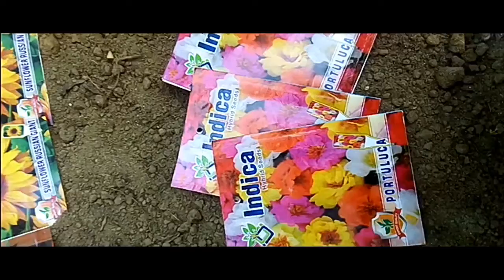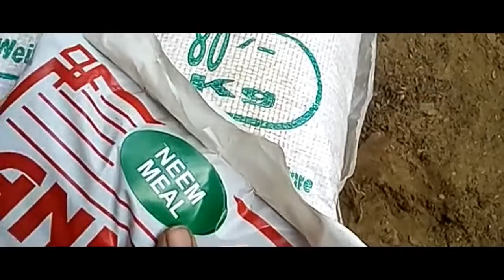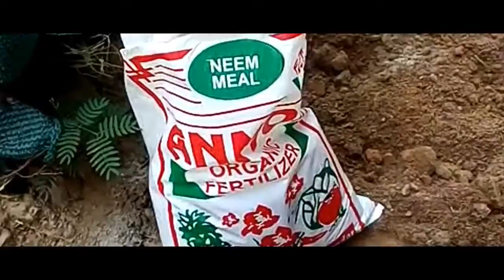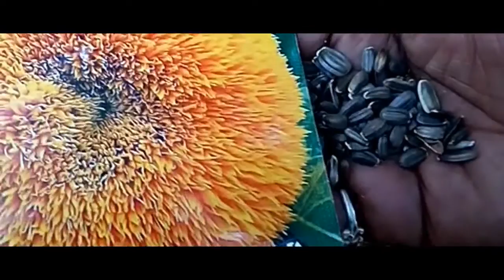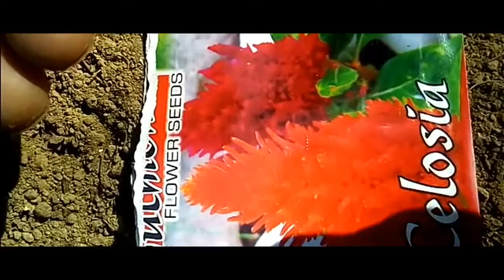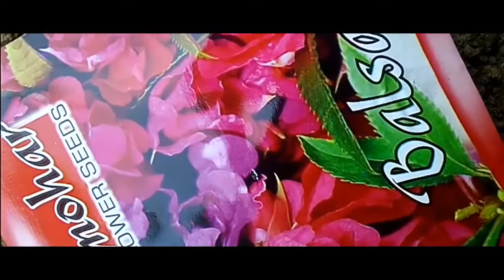garmiyo k flower seeds kab or kese lagaye with real proof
Right time and trick to Seedling of summer flowers आप यहाँ Amazon से अपने मन पसंद अच्छे सामान ले सकते है : -

gardaninig tools     के लिए यहाँ  click करें

flowers seeds    के लिए यहाँ  click करें

Only For Organic    Summer    Hybrid.    Vegetable Seeds    With Instruction Manual (Pack of 10 Variety)के लिए यहाँ  click करें

Summer Flower Seed Combo Pack. of 16 Varieties के लिए यहाँ click करें

पौधों के लिए.   नीम की खली    के लिए यहां क्लिक करें

पौधों के लिए    नीम ऑयल.   के लिए यहां क्लिक करें

cocopeat के लिये यहाँ click करें

Plastic.   Flower Pot    Basket Big Size    7 Inches , Multicolour के लिये यहाँ click करें

Plastic Gardening.    Pot, 6 Inches.   - Multicolour, 6 Pieces के लिये यहाँ click करें